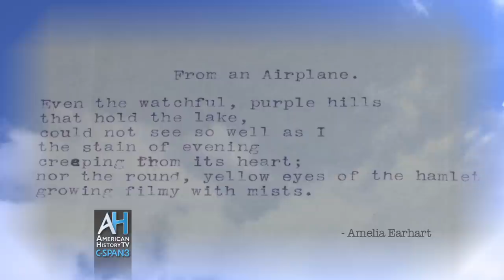American Artifacts Preview: Amelia Earhart Collections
Full program debuts January 25 at 6p & 10p ET on C-SPAN3